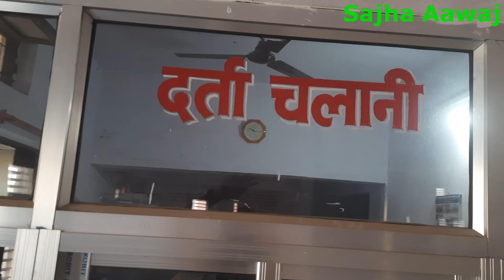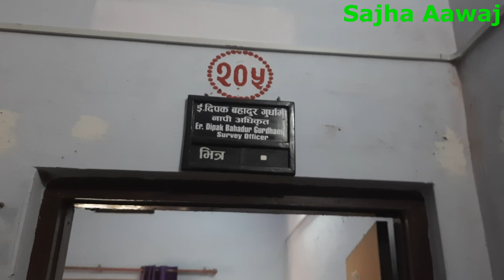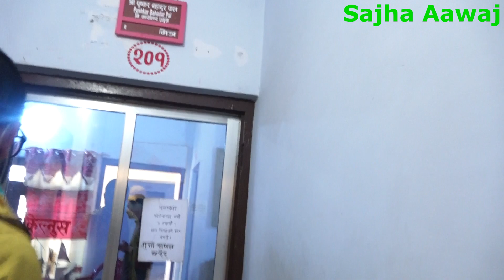नापीमा छड्के || कर्मचारी र बीचौलीया बीच साटगाठ || Sajha Aawaj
Welcome to The Official Channel Sajha Aawaj For More Entertentment And Information Videos .

नमस्कार सबैमा हमिलाइ जति ले माया गर्नु हुन्छ हाम्रो यस Sajha aawaj" YouTube channel "मा हजुरहरु सबै लाई स्वागत गर्न चाहान्छौ.

हजुरहरुसग यदि कुनै प्रतिभा अथवा हजुर कुनै गार्हो सन्कट मा पर्नु भएको छ भने हामिलाइ आफ्नै सोचेर खबर गर्नु होला हाम्रो मोबाइल नम्बर Ntc प्रयोगकर्ता का लागि : 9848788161 र Ncell प्रयोगकर्ताका लागि : 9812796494
यसैमा  फोन गर्नुहोला ।
धन्यवाद ।

चेतावनी - यस च्यानलका भिडियोहरु अरु च्यानलले हालेको पाईएमा कडा भन्दा कडा कारवाही गरिनेछ ।

For any Issues / Copyright discussions contact (Sajha Aawaj) . The Official You Tube Channel SAJHA AAWAJ- Its All about entertentment ,information facts . Get Latest Videos on your Favorite kollywood Celebs song , music and many more ….